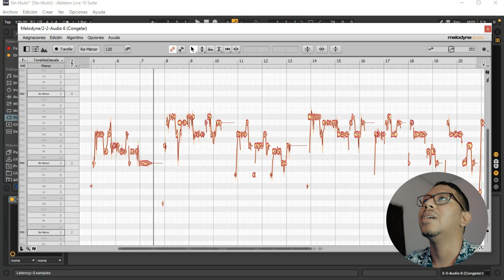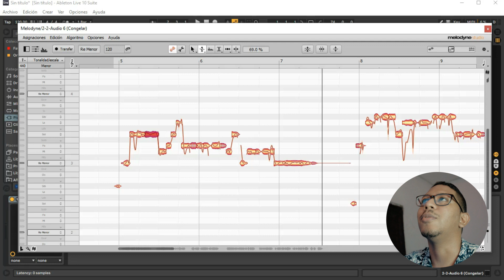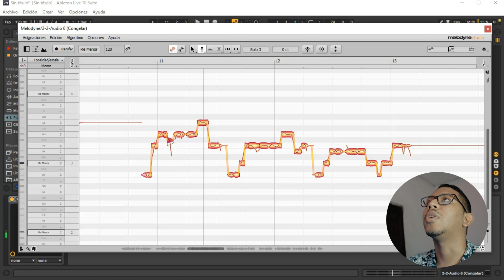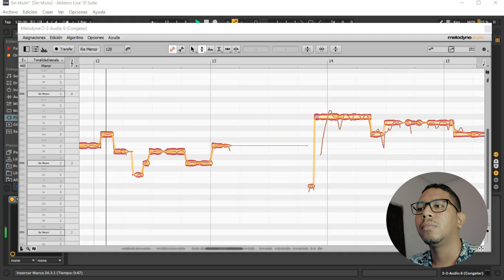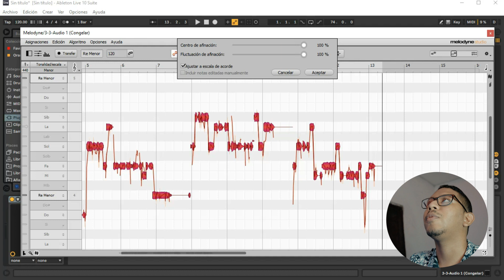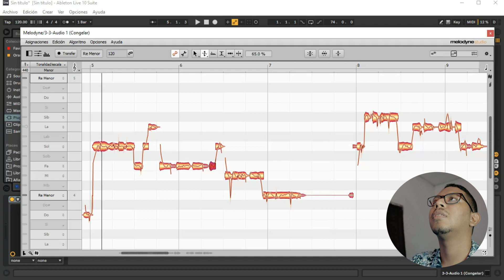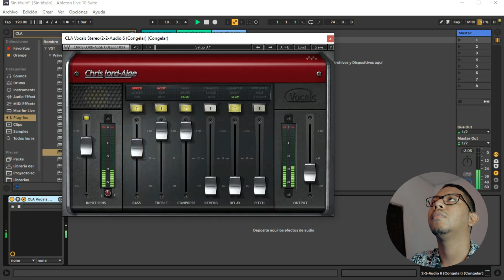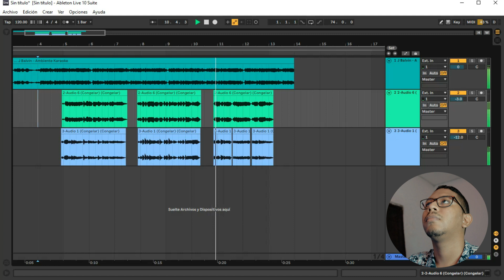COMO AFINAR voces con MELODYNE 4 (de manera profesional)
En este vídeo les comparto mi manera de afinar las voces en el melodyne, un proceso a nivel profesional.

arez.prod

Arez The Producer

masterizar en fl studio
como mezclar en fl studio 12
como masterizar una cancion
como masterizar una cancion con waves
como masterizar una cancion en fl studio 12
como masterizar profesionalmente
como masterizar una cancion ableton live
como masterizar la voz en fl studio 12
como mezclar voces en fl studio 20
plugins para voz fl studio 12
mastering tutorial
mastering tutorial español
mastering ableton
mezcla ableton live
mastering waves
mastering audioproduccion
como masterizar con izotope ozone 8
mastering hip hop
mastering fl studio
mastering fl studio 20
mastering plugins
plugins para masterizar gratis
descargar plugins para voces
plugins para voz gratis
plugins gratis para fl studio
plugins gratis para fl studio 20
plugins gratis para masterizar
descargar cla vocals de waves gratis
descargar plugins para masterizar y mezclar
descargar compresor cla-3a
descargar landr mastering full
programa para masterizar audio profesional gratis
masterizar con adobe audition cs6
adobe audition cs6 efectos de voz
efecto telefono adobe audition
como mezclar la voz con un solo plugin
ecualizar voz profesionalmente
como ecualizar una voz en fl studio 12
como ecualizar en fl studio
como ecualizar un kick en fl studio
como ecualizar un bajo en fl studio 12
bajo reggaeton fl studio
como hacer un beat de trap
como hacer un beat de rap
como usar fl studio 20 para hacer rap
como usar fl studio 20 para hacer trap
como hacer trap sad
como hacer un beat de trap en fl studio
como usar fl studio 12